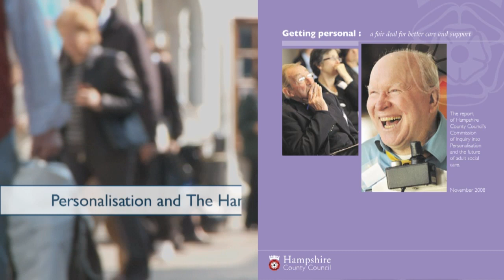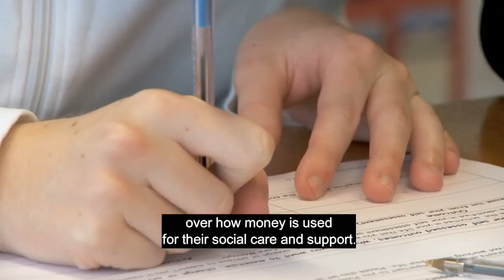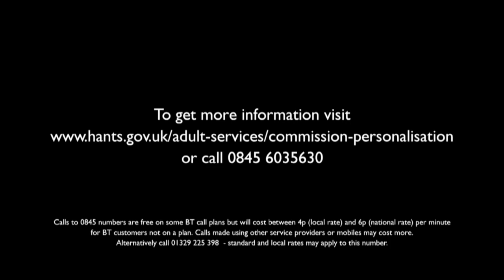Personalisation and the Hampshire Model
Adult social care is changing- find out how the Commission of Personalisation could benefit you and your family.